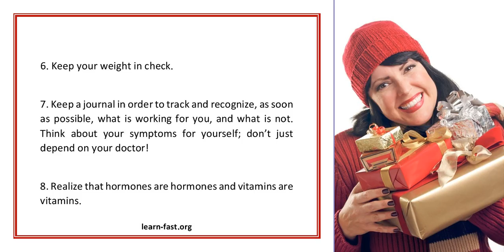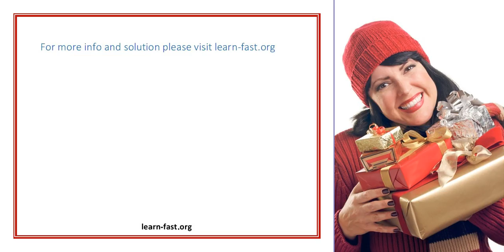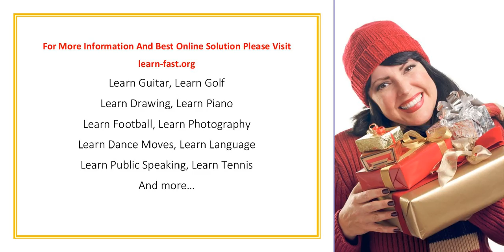Prostate Health Learn The Basics